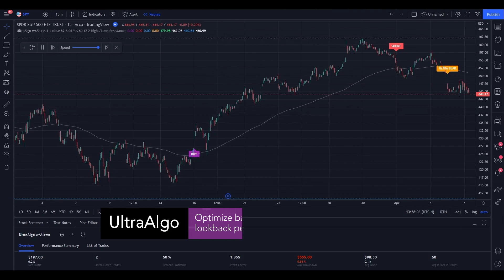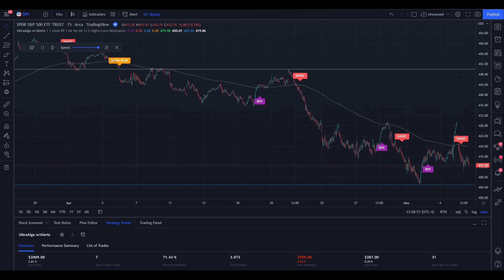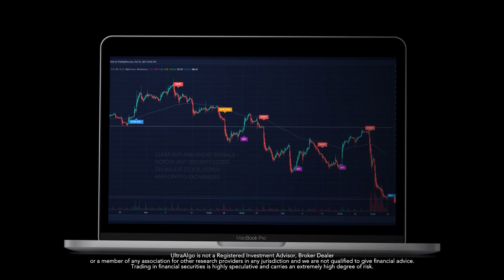Day Trading $SPY / NYSE (SPDR S&P 500 ETF TRUST) by UltraAlgo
In the video we review stock ticker $SPY / NYSE (SPDR S&P 500 ETF TRUST) with the algorithmic trading application from UltraAlgo. Reviewing the 15 minute chart, the script delivered a 3.78 profit factor with a profitability of 80%. This was executed over 10 trades with a net profit of $3183 and drawdown of $587.